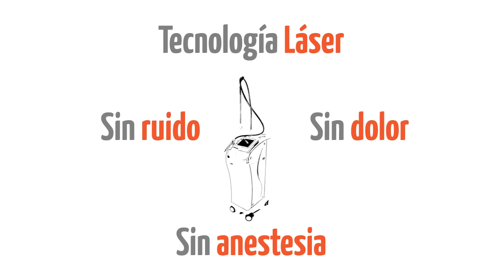Odontología Láser / Bocanova Grupo Dental - Motion Factory Studios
Producción: Motion Factory Studios
Cliente: Bocanova Grupo Dental

Director: William Cárdenas
Animación: Ramiro Castañeda
Sonido: Camilo Madrigal

Bogotá - Colombia